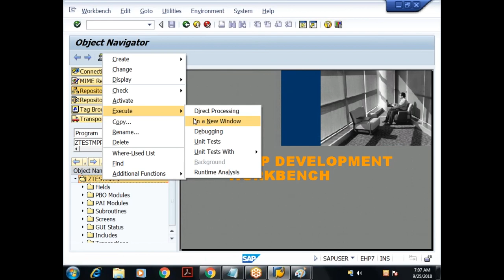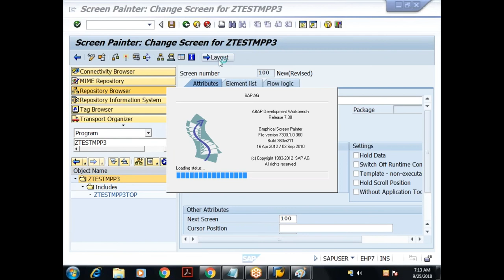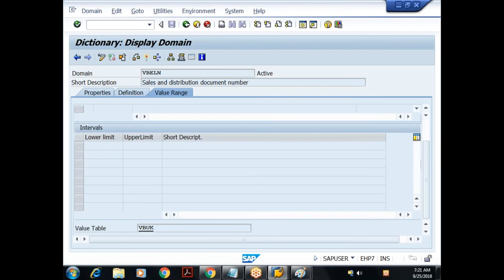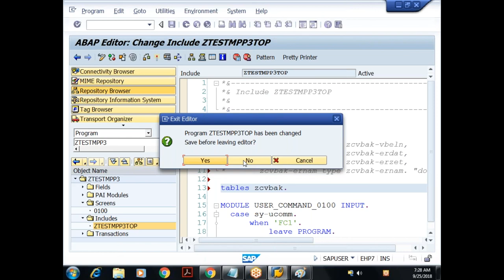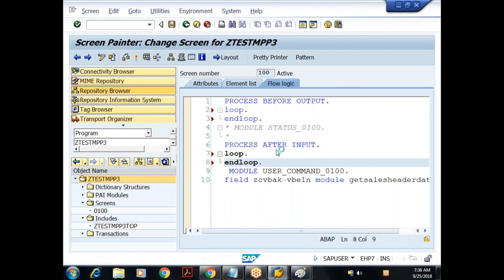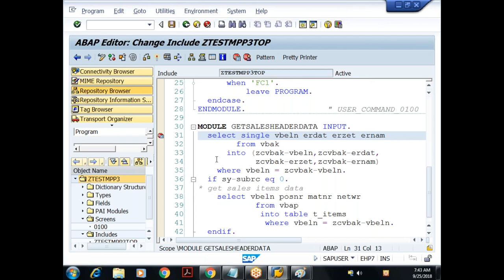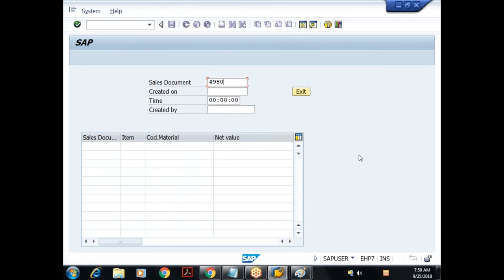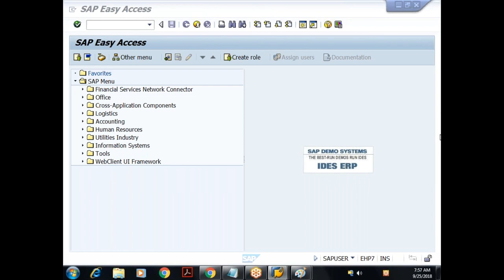54 Core ABAP- SAP